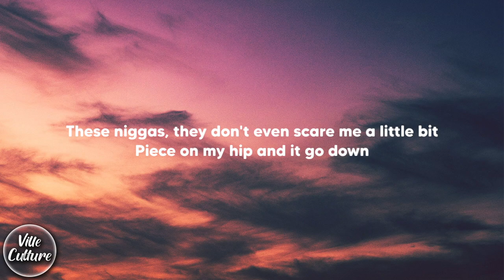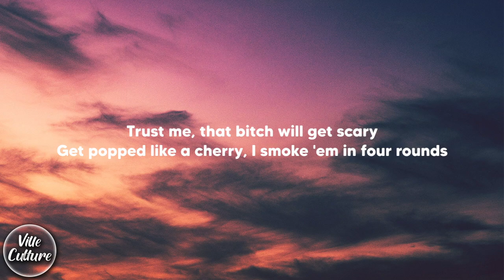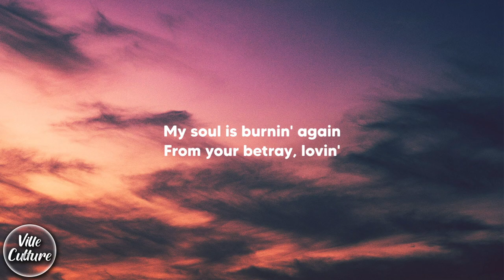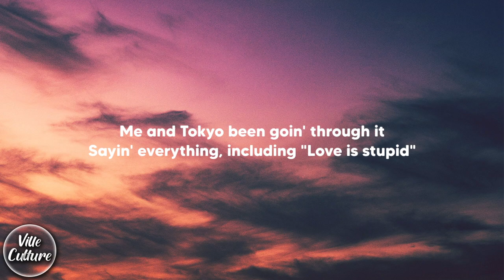TOKYO'S REVENGE - Savior feat. ZEDSU & TheHxliday (Lyrics)